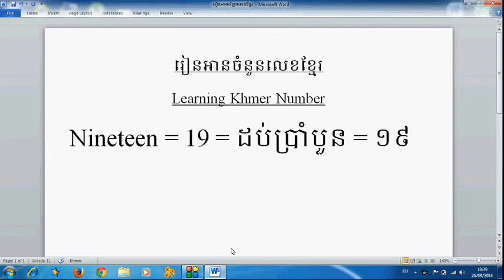Learning Khmer Number, Number Nineteen=លេខដប់ប្រាំបួន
Welcome to enjoy Channel KHMER F
TOWN CD Audio,Phleng CD Audio,RHM CD Audio,TOP MAN CD Audio,SUNDAY CD Audio,